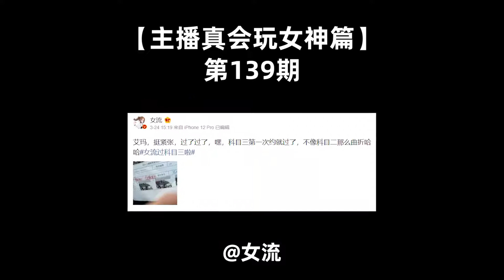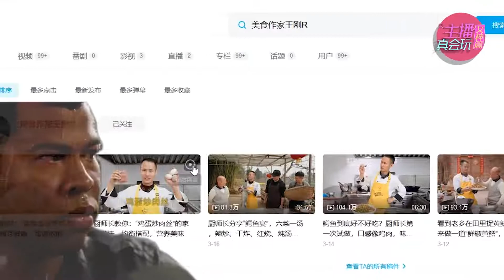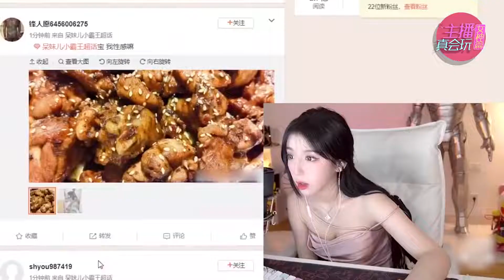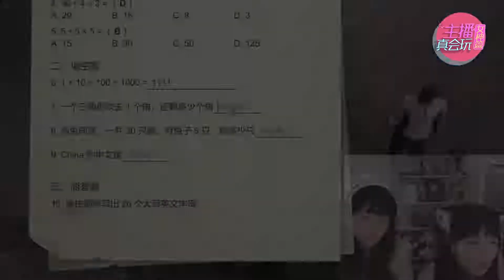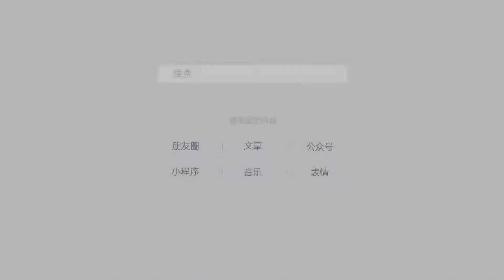主播真会玩女神篇：吃完这顿就减肥#139